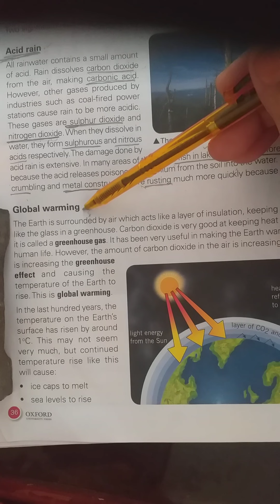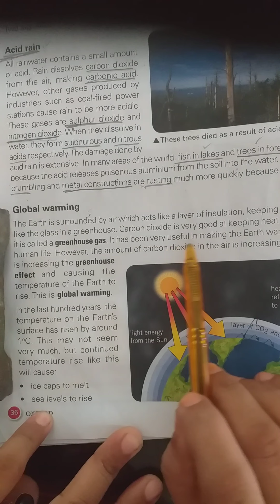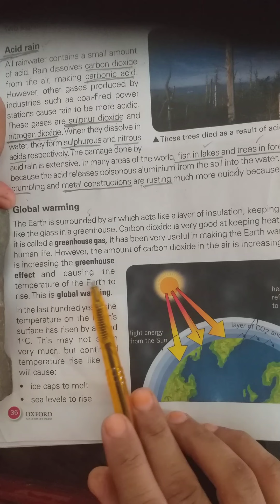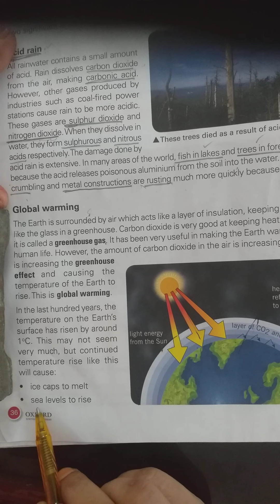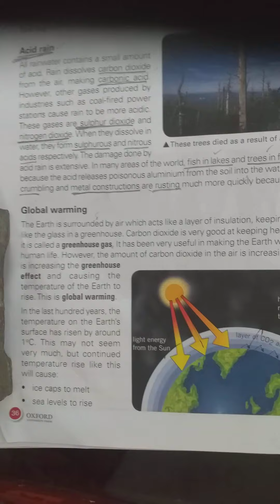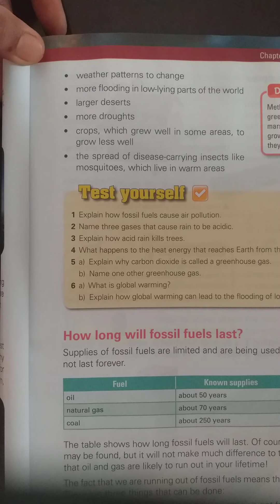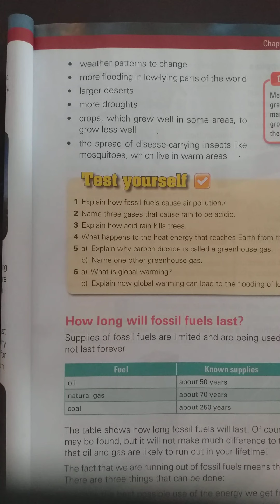Class VI Science Chapter 03 Lecture 04